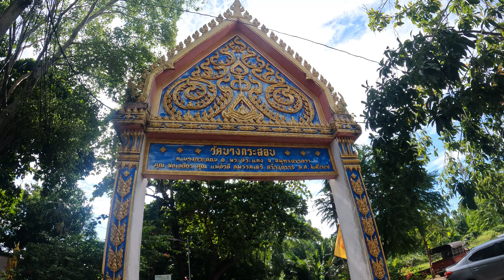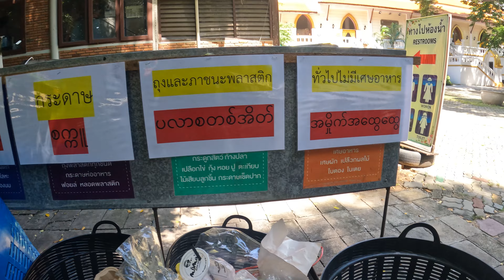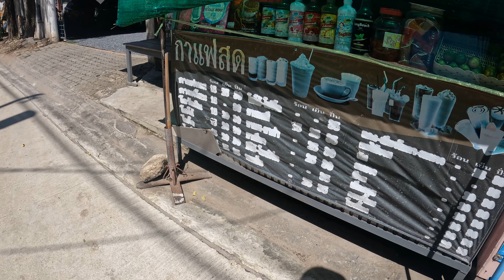Visiting a 700-year-old temple!!!, Bang Krasop temple | Samut Prakan province EP14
Timeline:::
00:00 Intro...
00:53 Beginning...
03:16 Bang Krasop temple
11:00 Travelling...
12:27 Chakdaeng temple
18:46 Outro...

Location:::
1. Bang Krasop temple
2. Chakdaeng temple

Description:::
Hello, today I have traveled to an ancient temple which is around 700 years old since the Sukhothai era. This temple is located in a deep alley as well. There are only 2 sites that are preserved as ancient monuments, which are the chapel and the pagoda . Other than that, completely restored. And the next temple is a temple that focuses on a Pali language school and has a handicraft project as well.